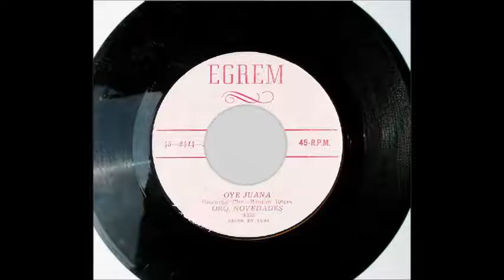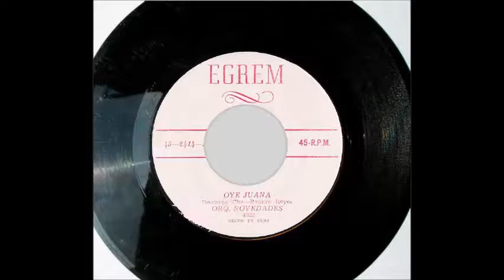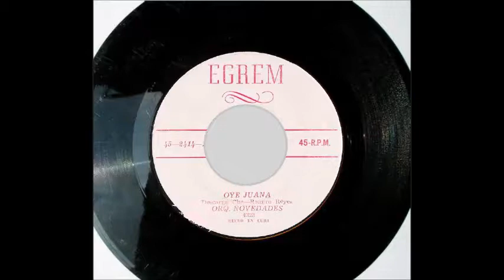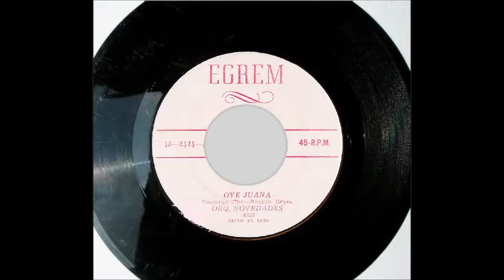OYE JUANA - Orquesta Novedades